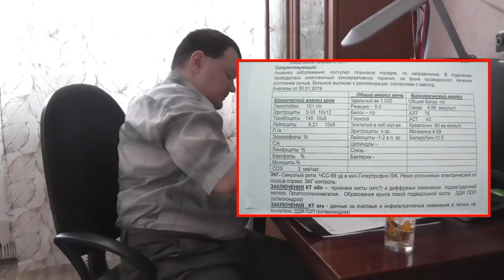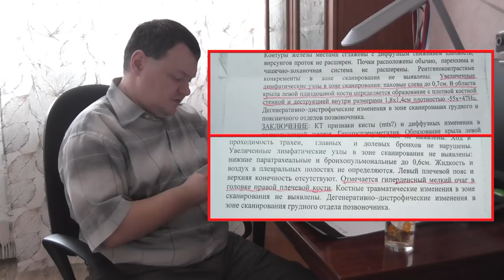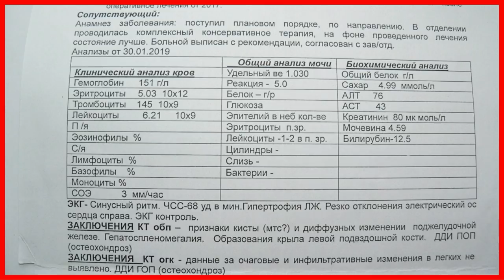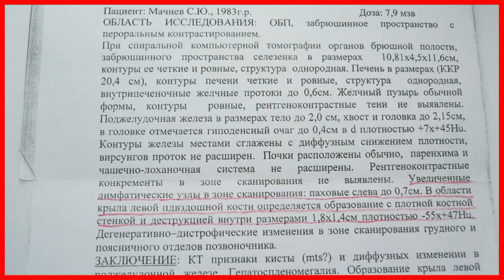У меня рак - диагноз Хондросаркoма #8. Второе обследование после операции.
●▬▬▬▬▬▬▬▬▬▬▬▬▬▬▬▬▬▬▬ஜ۩۞۩ஜ▬▬▬▬▬▬▬▬▬▬▬▬▬▬▬▬▬▬●
Ссылки на предыдущие ролики. ⬋⬋⬋⬋⬋⬋⬋⬋⬋⬋⬋⬋Хондросаркома
⚒ Мои самоделки  ⬋⬋⬋⬋⬋⬋⬋⬋⬋⬋⬋⬋⬋⬋⬋⬋⬋⬋⬋⬋⬋⬋⬋⬋⬋⬋⬋⬋⬋⬋⬋⬋⬋⬋⬋
🎦 Мои видеообзоры⬋⬋⬋⬋⬋⬋⬋⬋⬋⬋⬋⬋⬋⬋⬋⬋⬋⬋⬋⬋⬋⬋⬋
Наши домики для птичек!!! Михаил Сергеевич принимает мой опыт
🎣 Рыболовная тематика ▷(((°▷ от Сергея Юрьевича ▷(((°▷
●▬▬▬▬▬▬▬▬▬▬▬▬▬▬▬▬▬▬▬ஜ۩۞۩ஜ▬▬▬▬▬▬▬▬▬▬▬▬▬▬▬▬▬▬▬●